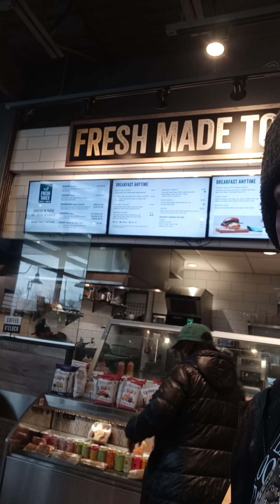Illuminati Adventures Volume #45 The Slave Master Jaheem Rashon Marcus Anthony Hilts Jaheem R.Hilts🤘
Illuminati King Bavarian King

Illuminati Headquarters

Jaheem Rashon Marcus Anthony Hilts (1986)
845 Broadway Apt 324
Schenectady, N.Y 12305

This is for my Kingdom Reign in Germany Bavaria Germany.

CELEBRITY JAHEEM R.HILTS

The Satan Terrorist Sorcerer Emperor

(Illuminati Scientist King Bavarian King)

The Satan Pope666

The Satan Pope

Illuminati Scientist King

Bavarian Illuminati

The Illuminati God of The Female

1220 Scientific Society

Sovereign Royal Sovereignty

Slave Master

Bigo Live- Jaheem R.Hilts

Tango- The Satanic Pope666